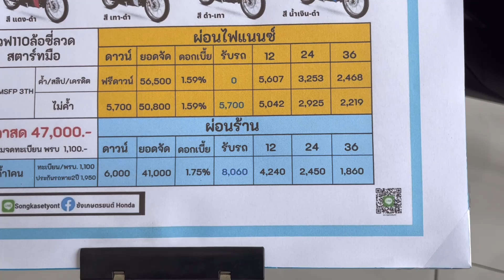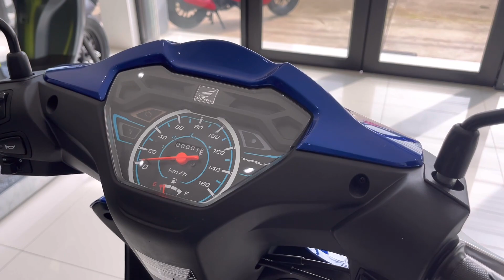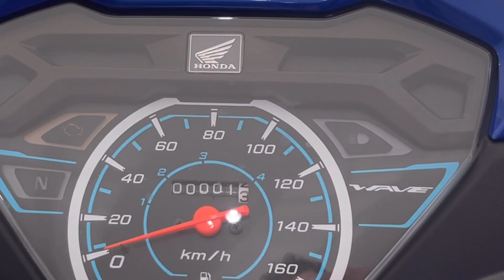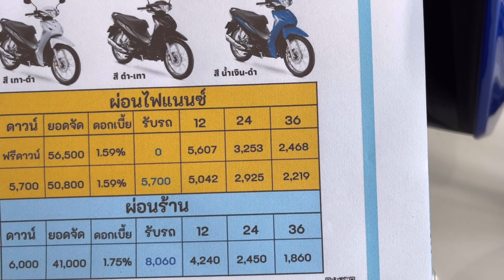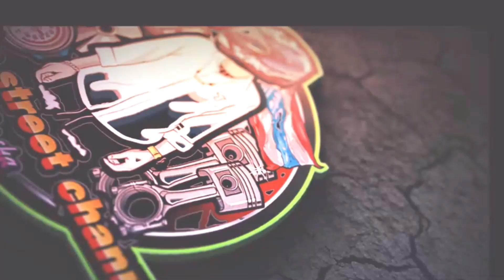Honda wave110i 2022 ตัวรองTop ส่ง1,xxxต่อ งวด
Honda เวฟ110i
Honda wave110i
เวฟ110 cc
เวฟ2022
เวฟ2023
เวฟ110i2023
เวฟ110i2022